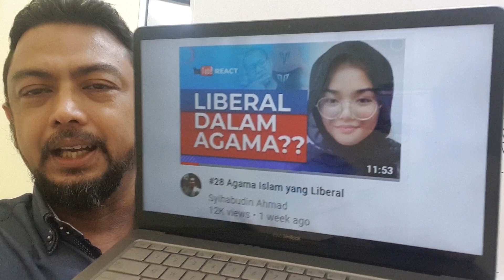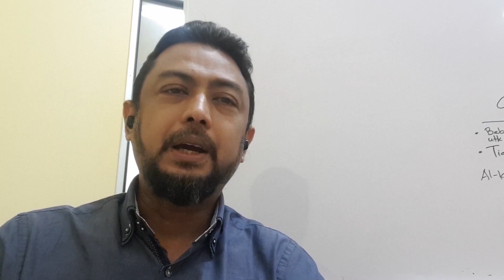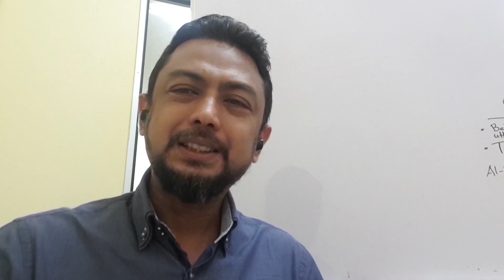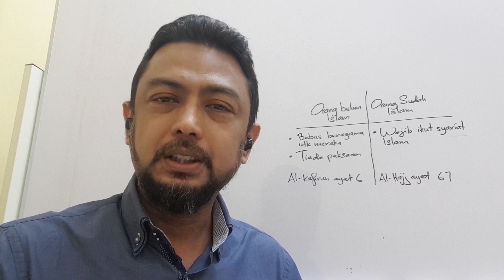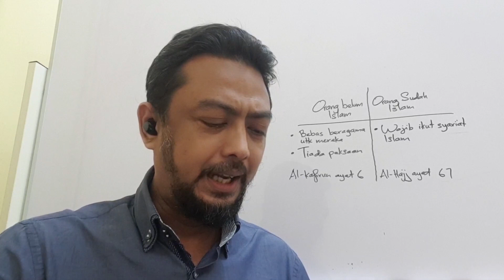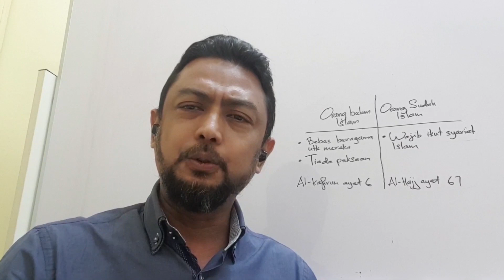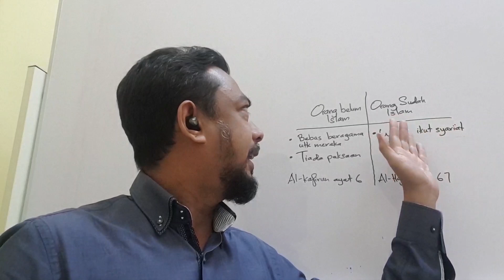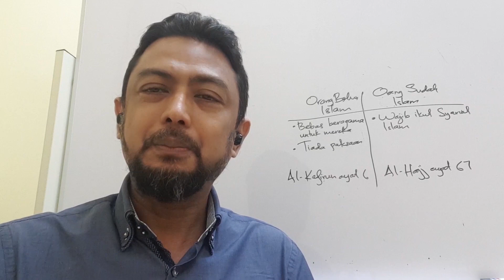Kebebasan Beragama S1: Ulasan Ustaz Syihabudin Ahmad terhadap Ain Husniza - TERSASAR?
Ulasan terhadap react Usyaz Syihabudin Ahmad terhadap isu kebebasan beragama yang dibangkitkan oleh Ain Husniza dalam tweet beliau baru baru ini..

Semoga bermanfaat